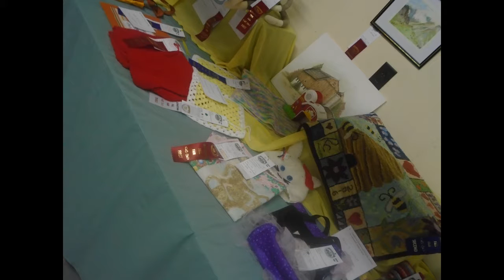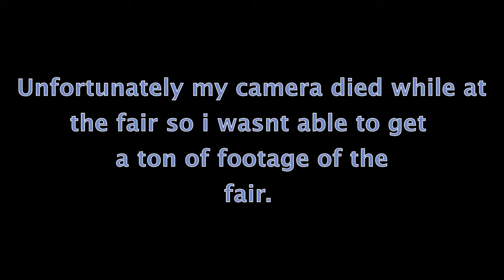Fall Fair 2018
Annual Start to Fall is always heading to the fall fair. For the past couple years I have been going on the Saturday which is the night of the demo derby.  If you were able to catch it I went Live on Christina Louise Fitness Instagram with the demo Derby.